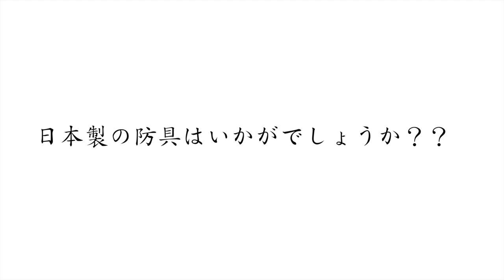【AJP×LKD45】最高の防具を作るには最高の食事！？社員食堂に潜入！【かき揚げうどん食レポ！】全日本武道具・日本剣道具製作所 地元の食材で毎日美味しい食事ができる！職人になり一緒に食べましょう！？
全日本武道具とLET'S KENDOのコラボ動画・第45弾！

全日本武道具・日本剣道具製作所の従業員・職人を「食」で支える！？社員食堂に潜入！
社長のアイデアでオープンし、多くの従業員が利用している。
毎日メニューがかわり、数百円で食べられるのも魅力的！
この日のメニューは「かき揚げうどん」と「カボチャの煮物 そぼろ和え」。宮崎県はうどんも有名なんですね〜。
職人・従業員になれば「健康的な食事」「お袋の味」を味わうことができます！？

※日本製防具、NEW ALL JAPAN PITCHなど全日本武道具の取り扱い防具は↓

【全日本武道具・熊本本店】
〒861-0142
熊本県熊本市北区植木町鐙田１０３７
※定休日：水曜日・木曜日

・日本剣道具製作所【日本製防具のパイオニア】

ーーーーーーーーーーーーー
川辺尚彦
(株)全日本武道具 代表取締役　(株)日本剣道具製作所 代表取締役
1980年生まれ。熊本県出身。小学生から剣道を始め、剣道の古豪・多良木高校へ。大学に進学したの後、熊本の防具店に勤務。20代半ばにして独立すると独自の海外ルートを開拓し、2008年に下関に「剣道倉庫」を設立。ネット販売も拡大し、2010年に地元である熊本に「(株)全日本武道具」を開業。「ALL JAPAN PITCH」シリーズを発売すると、全国から注文が殺到し大ブームを巻き起こすとともに、会社規模も拡大。2014年、日本製防具製造メーカーの代表取締役に就任し、(株)日本剣道具製作所製作所としてスタート。さらに2018年にはラオスに剣道具工場を設立し、プロデューサーとしても手腕を振るう。現在も社長として、そして防具製作の最前線で活躍する。